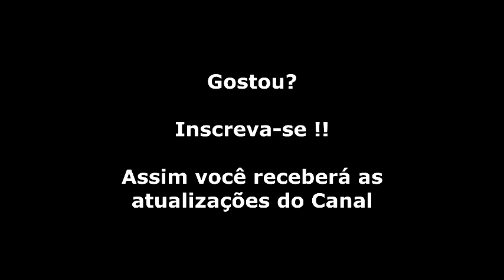F-Zero (Super Nintendo) Fire Field e Final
"Campo de Fogo", este é nome da ultima pista do game F-Zero, um dos mais populares do console de 16 bits da Nintendo. Pode parecer fácil, mas não é!

"Nintendo-Fire Field", gravação de som administrado por Nintendo